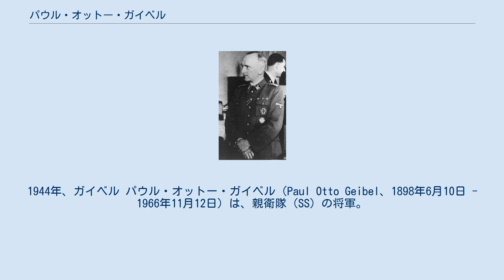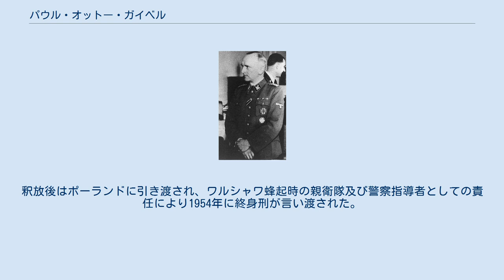パウル・オットー・ガイベル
1944年、ガイベル パウル・オットー・ガイベル（Paul Otto Geibel、1898年6月10日 - 1966年11月12日）は、親衛隊（SS）の将軍。
最終階級は親衛隊少将及び警察少将。
 ドルトムントで校長の息子として生まれる。
第1次世界大戦中はドイツ帝国海軍に入隊し、終戦までに大尉へと昇進している。
1920年から1933年まで保険会社に務める。
 1931年12月に国家社会主義ドイツ労働者党に入党（党員番号761,353）。
同時に突撃隊に入隊し、突撃隊第81連隊に所属された。
また突撃隊憲兵隊にも所属した。
1935年3月にはベルリンに本部を置く憲兵の顧問となる。
4月に国家地方警察に少佐の階級で入り、1942年10月まで内務省の国家地方警察自動車警邏隊の職員となる。
 1938年12月に親衛隊少佐の階級で親衛隊に入隊する（隊員番号313,910）。
1942年10月から1944年3月まで秩序警察本部の指令局第2部の部長となる。
 1944年3月31日からワルシャワの親衛隊及び警察指導者に任じられ、1945年2月1日まで勤めている。
彼の指揮のもとでワルシャワ蜂起後のワルシャワの破壊が行われた。
その後プラハの秩序警察司令官となり終戦まで務めた。
 戦後、チェコスロバキアの裁判所で懲役五年の刑が言い渡される。
釈放後はポーランドに引き渡され、ワルシャワ蜂起時の親衛隊及び警察指導者としての責任により1954年に終身刑が言い渡された。
1966年11月12日に刑務所内で自殺した。
 出典 ^ a b c d Yerger、p.57